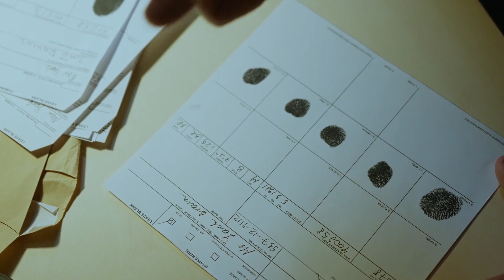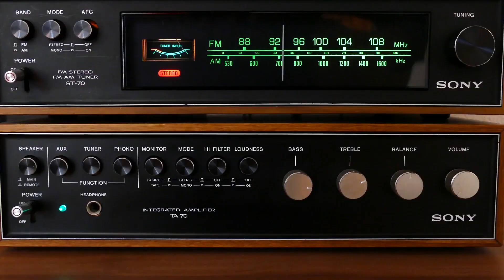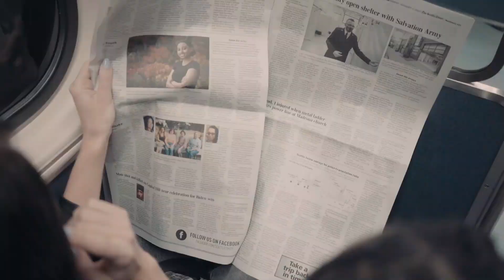Top 5 unsolved Mysteries That Cannot be Explained